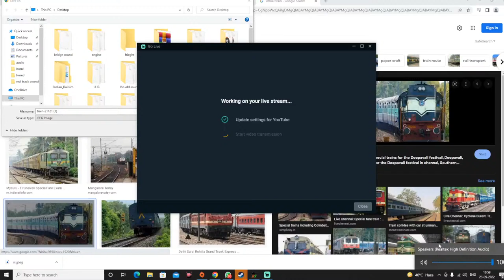06040 MYSURU-TIRUNELVELI SUMMER SPECIAL SF WDM3D NEW HORN WITH REAL ICF TRACK SOUNDS must watch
bharat steam addons.
to get indian addons visit bharatsteam.com
route- kerela BY MOHAMMAD SAVAD   .